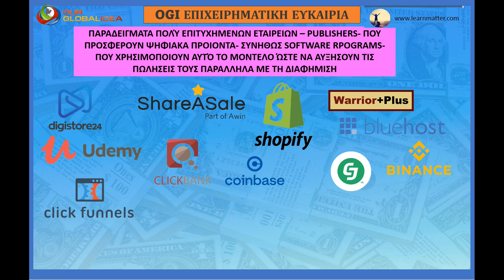ΠΑΡΑΔΕΙΓΜΑΤΑ ΜΕΓΑΛΩΝ ΕΤΑΙΡΕΙΩΝ ΠΟΥ ΧΡΗΣΙΜΟΠΟΙΟΥΝ AFFILIATE MARKETING